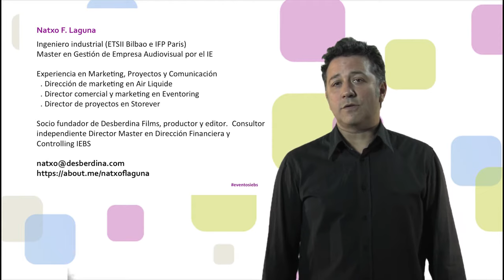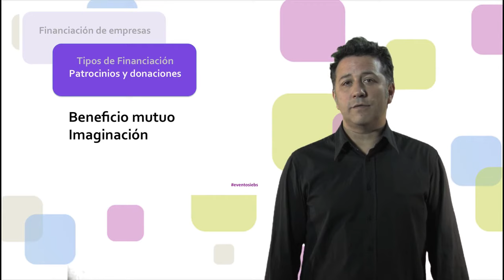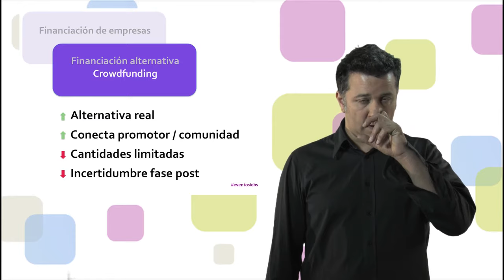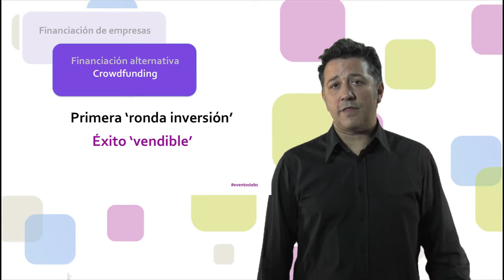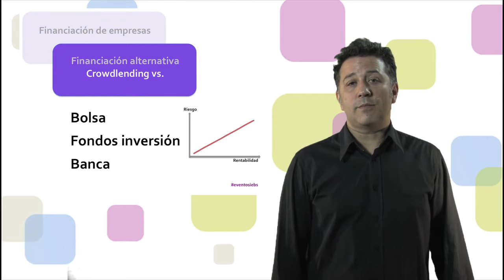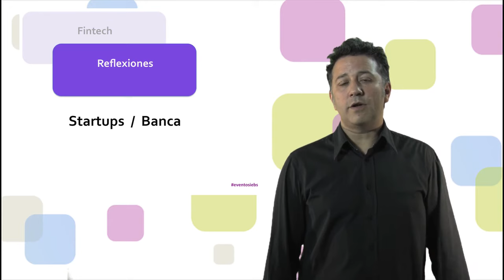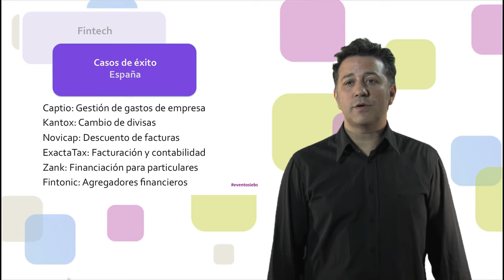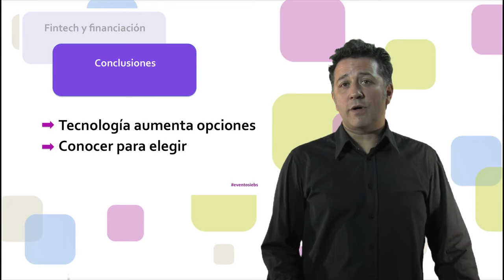Webinar: Financiación de Empresas y Fintech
Natxo Fernández-Laguna nos enseña sobre Financiación de Empresas y Fintech en este nuevo webinar de IEBS.